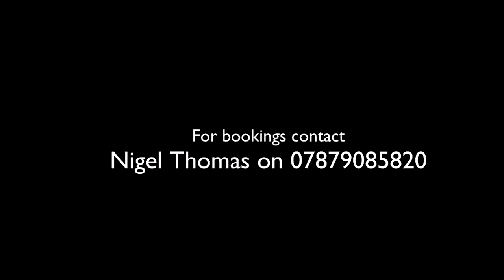Feel Like Making Love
Classic Jazz Quartet featuring Soulful Saxophone with Deep Groove Rythym section. Terry Seabrook Piano, Julian Nicholas Saxophone, Nigel Thomas Double Bass and Darren Beckett Drums.  Book us for any occasion. Nigel Thomas 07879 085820